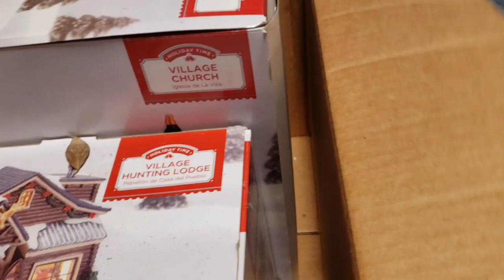IT HAD TO BE DONE